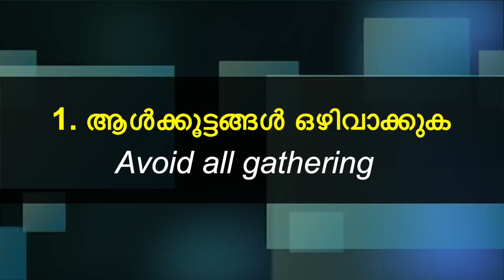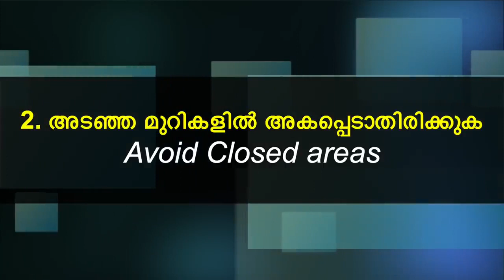Important things to do against Corona disease